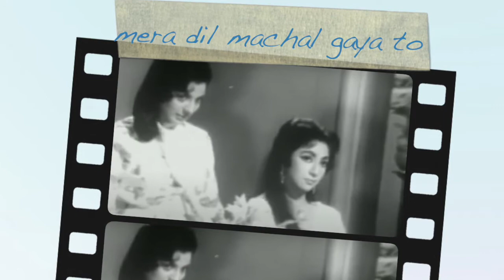Aapke Haseen Rukh Pe Aaaj Naya Noor | Mohd Rafi | Top Hindi Romantic Songs | Cover By Anil Bajpai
The mesmerising voice of Mohd Rafi Sahab. Lyrics of Anjan and a beautiful composition by O P Naiyar. One of the most romantic songs of Bollywood.